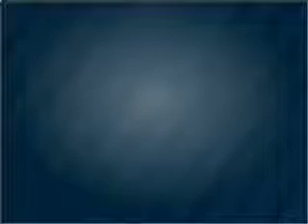2008 Kia Sportage - Columbus OH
Year: 2008
Make: Kia
Model: Sportage
Trim: LX
Engine: 2.0 liter inline 4 cylinder 16 valve
Transmission: Automatic
Color: Blue
Mileage: 8956
Address:
6350 Perimeter Loop Rd